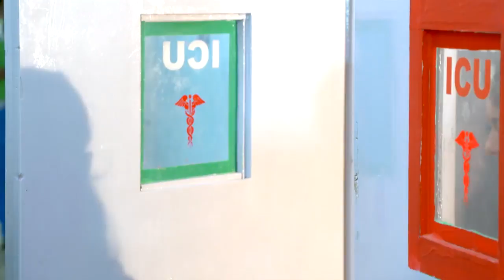STAR KASTHOORIMAN 71 TD 05 03 18